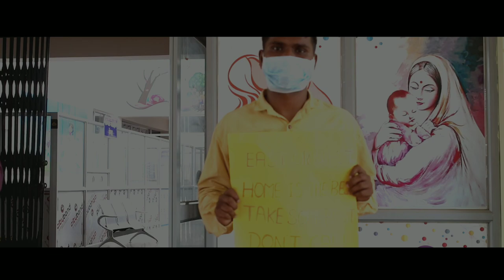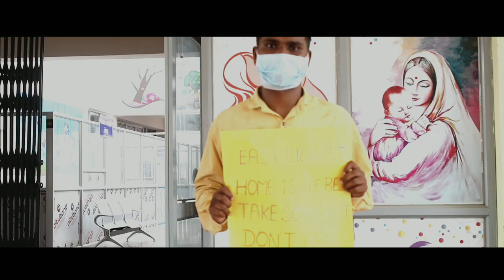UNSAFE ZONE - DEKH AAYA ZAMANA CORONA TRACK || RAAG BEATS ANURAG KUMAR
UNSAFE ZONE

 this song dedicate to all doctors  pulice officers and all social workers
i hope u like this song.

AUDIO CREDIT -

SONG - DEKH AAYA ZAMANA
SINGER - ANURAG
LEYRICS - ANURAG
MUSIC COMPOSING - RAAG BEATS
MIXING MASTRING - RAAG BEATS

VIDEO CREDIT -

VIDEOGRAPHY - 1) ROHIT SAHU   Follow on instagramm    rohit_sahu_skm
                              2) VIKAS GUPTA Follow on instagramm    vk gupta 19
                              3) BALRAJ
                               4) Follow on instagramm                            onlyphotography

POSTER - ANISH (DJ ASVIL)

special thanks to govt.hsptl sukma for giving me permision

i hope u will like this.

keep support

leyrics

CHORUS

DFEKH aaya zamana
kadam se kadam milake badhane ka
dekh.
gali mohalle me sabko batane ka
dekh.
gana banake ye sabko samjhane ka
deekh.
nazdiki chor duriya bannanka
dekh aya zamana.

dekh aaya zamana
hath se hath abhi nahi milane ka
dekh.
purane sanskriti ko trend me laane ka
dekh.
babu shona ko ab milne nahi jaane ka
dekh aaya.
ghar me rahke kalakari dikhane ka
dekh aaya zamana

DEKH aya.
washable mask ko faision banane ka
dekh.
jaan bachane ka roll nahi laane ka
dekh.
baari hamari haio thoda sambhlne ka
dekh .
sachet krne ka sabko bachqane ka
dekh aaya zamana

VERSE

baari hamari ab sambhlna hai
ek sath hokar hame ldana hai
hathiyar nahi senitizer lo
corona ko jad se khatm karna hai
jaan teri tere in hatho me
bachna tujhe bure halatho se
jeena hai to tujhye thoda darna hai
corona ko jad se khatm krna hai